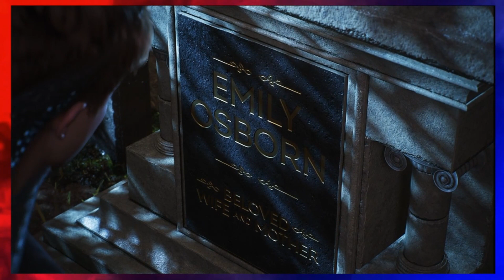NOW VENOM! : Spider-Man 2 Part 18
WHEN VENOM? NOW VENOM!